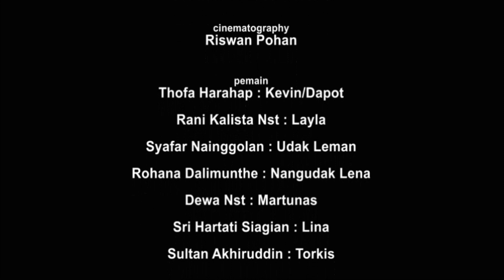House Remix Dj Tapsel Madina Terbaru || Sada Abit Salendang || Syarifah Nst(Official Video Music)RMP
terima kasih

salam